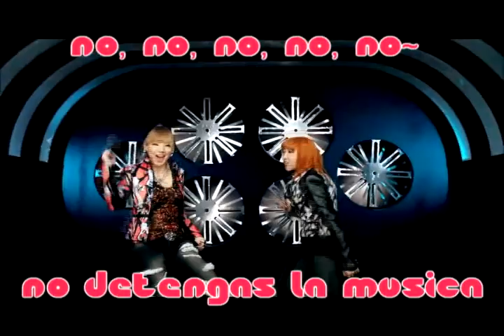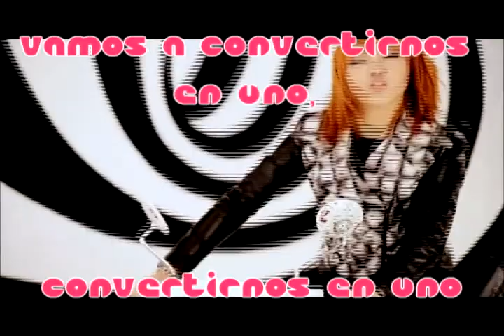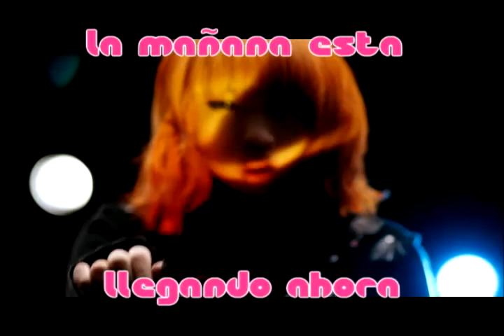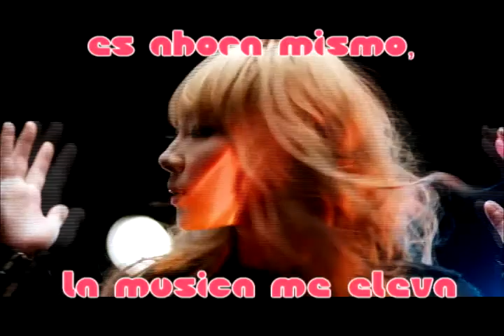2ne1-don't stop the music sub en español